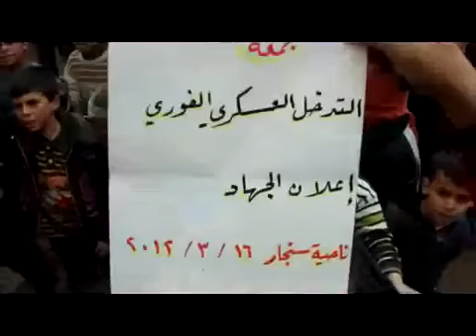16 3 Senjaar Idlib أوغاريت سنجار ادلب , مظاهرات جمعة التدخل العسكري الفوري